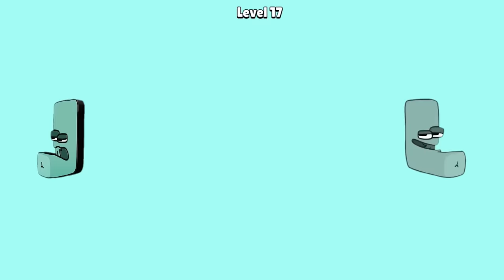'15 MINUTES' [GOD PLAYER] MERGE 'ALPHABET LETTER LORE' New Update ⭐⭐⭐⭐⭐ Level 1-51 abcdefghijklmnopq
[PRO PLAYER] MERGE 'ALPHABET LETTER LORE' New Update ⭐⭐⭐⭐⭐ Level 7-16 abcdefghijklmnopqrstuvw
FULL GAMEPLAY MERGE 'ALPHABET LETTER LORE' Run Lv. 1-51⭐⭐⭐⭐⭐ abcdefghijklmnopqrstuvwxyz
Merge Alphabet Knowledge is a mobile educational game where you have to connect the letters of the alphabet.

Hi gaes!! In this channel, you can find a wide range of merge battle games. Every merge and fight game is diversify with creative characters and flexible rules. That's why they're often on top of Android and IOS gameplay 2022. Especially, all videos are in 1080p 60fps HD Quality. Let's enjoy the journey of becoming bigger, taller, and stronger characters after each level.

Game content is created in this YouTube channel "Obet Gaming", we have a whole team and we create original content, we try to create new videos so that viewers who come to our channel stay on it for as long as possible, we respect all authors and all moderators of the platform  youtube